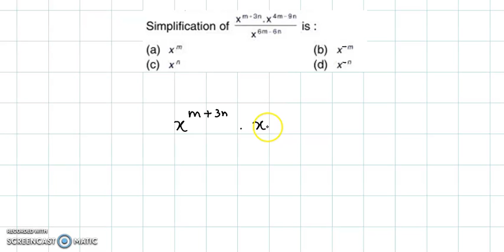CA Foundation - Ratio and Proportion, Indices and Logarithm - May 2007